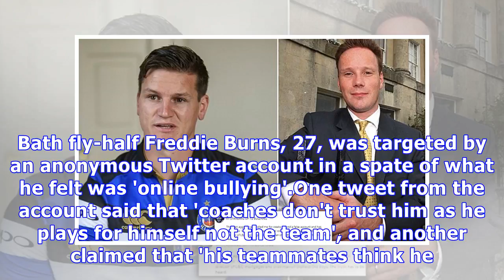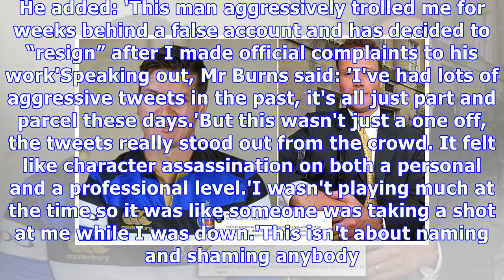Rugby star gets own back on Twitter troll who left job after complaint